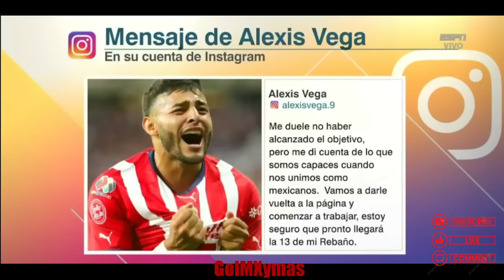DEBATE PICANTE Los Refuerzos de Chivas son Buenos o Malos Álvaro & Pietrasanta /Chelis y Paco D Anda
la mesa picante analizan los refuerzos de las chivas